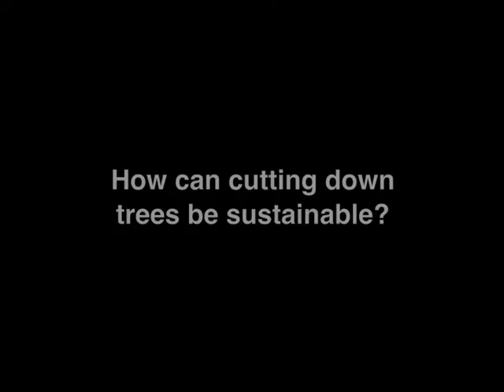Sustainable Forestry: How does it work? What are the benefits?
At The Conservation Fund, we believe that well-managed forests can be both economically viable and ecologically sustainable, but like all other necessary parts of our national infrastructure, they need to be invested in and maintained. That's why, since 1985, we've protected over a million forest acres across America. Protecting and maintaining working forests, and the communities that depend on them, remains one of our top conservation priorities.